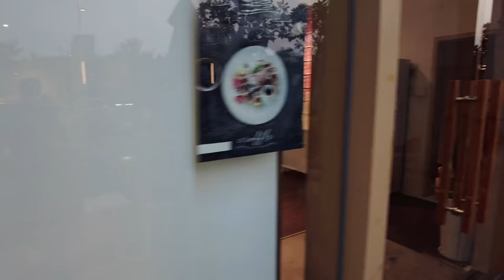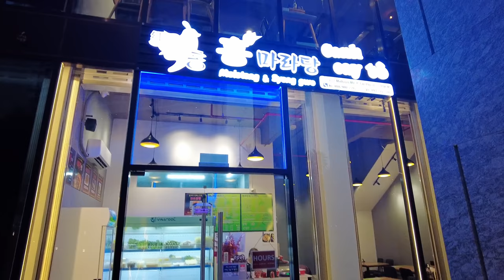One of the best development at District 7 Ho Chi Minh City, Phu My Hung Midtown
Phu My Hung Midtown is The Best Residential Development at District 7 for me. Anyone who wants to reside at District 7 should consider Midtown. It consist of 4 clusters of residential buildings, The Grande, The Symphony, The Signature and The Peak.

My equipments:
DJI Pocket 2 with neck mount
Sony ZV-1
Sony A6400
DJI Air 2s
DaVinci Resolve